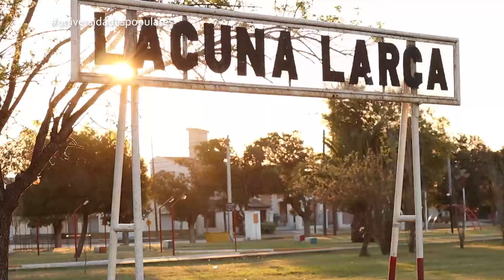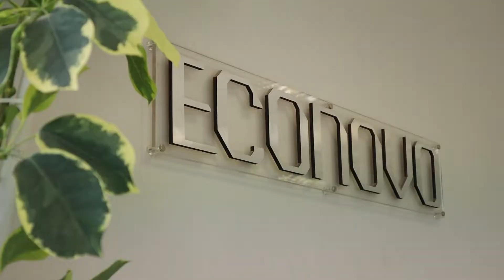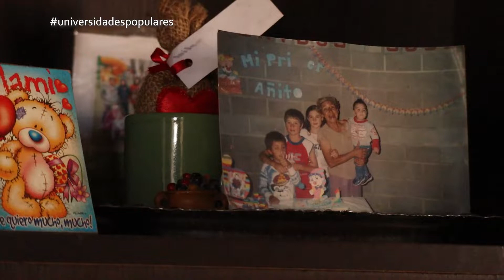UNIVERSIDADES POPULARES - UNC - LAGUNA LARGA 2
En Laguna Larga, situada en la Pedanía Impira del departamento Río Segundo, las capacitaciones que realizaron generaron un vínculo ejemplar con la empresa Econovo, para la creación de empleo genuino a la gente de la misma comunidad.

DIALOGO DE SABERES. El documental de las Universidades Populares de la UNC narra 5 historias paralelas ubicadas en contextos y realidades distintas que se entre cruzan y cuentan la importancia de este programa de Extensión Universitaria. Historias vivas de personas que con su esfuerzo y desde su localidad muestran como les cambio la vida el acceso al conocimiento en articulación con diversos sectores. Tendremos el testimonio de diversos Intendentes que cuentan las bondades del programa. Un programa de inclusión social que el Rector Hugo Juri, Conrado Storani y equipo se encargan de explicar la importancia para la democratización del conocimiento que tiene para la Universidad.